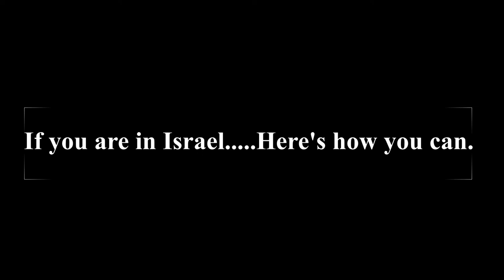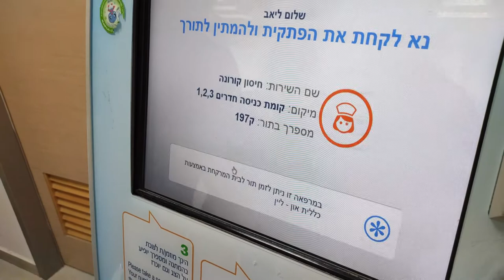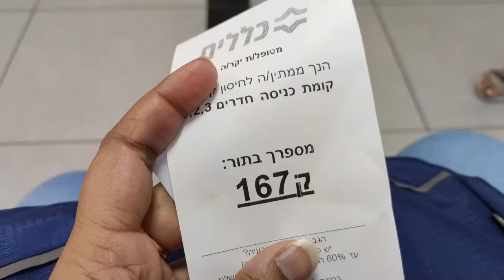How to get the Covid Pfizer BOOSTER (3rd) vaccine shot -ALL INFO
If you are in Israel, aged above 30 years and hold a Clalit insurance, this is how you can get yourself the third booster shot.